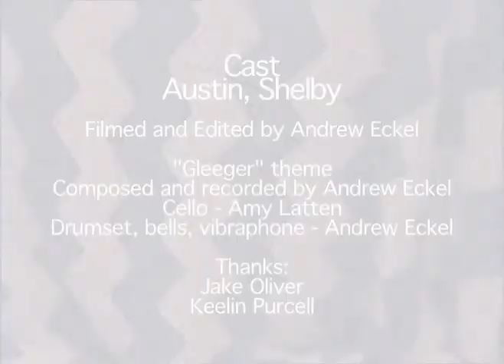Gleeger - subtitled version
Kids talking in funny voices!
Subtitled for the confused!